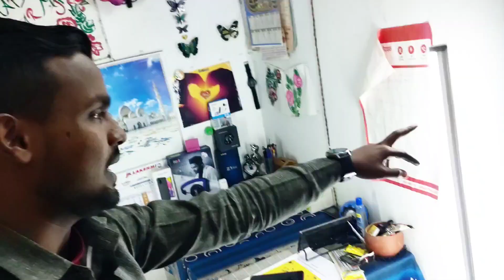Youtube ke liye mai kaise video ko shoot karta hau || youtube ke liye video kaise banaye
Dosto Is Video me Maine Aapko ye bataya hau ki mai apana video kaise shoot karta hau

pasand aayega. Thank you so much

Please please yaar

🔍Cover Topic:~
Is video me maine bataya hai ki 2023 me aap mobile se youtube shorts channel kaise bana sakte hain. apar aap shorts channel se paise kamana chahate hain to 2023 se shorts video monetize hoga jisse aap earning bhi kar sakte hain
youtube shorts channel kaise banaye 2023
you tube pe apna shorts channel kaise banaye
youtube par shorts channel kaise banaye
new youtube shorts channel kaise banaye new shorts channel kaise banaye
Youtube channel kaise banaye 2023 youtube channel kaise banaen 2023
you tube pe apna channel kaise banaye youtube par channel kaise banaye
apna youtube channel kaise banaen new youtube channel kaise banaye how to create a youtube channel
youtube channel kaise banate hai mobile se youtube channel kaise banaye
mobile se channel kaise banaye how to create youtube channel
apna youtube channel kaise banaen New Youtube channel kaise banaye
youtube pe channel kaise banaye youtube per apna channel kaise banaen
youtube channel kaise kholen how to create youtube channel in mobile
how to create a youtube channel tutorial how to create youtube channel in hindi
how to create a youtube channel step by step channel kaise banaye 2023
how to create youtube channel in mobile phone se channel kaise banaye youtube channel kaise banate hai youtube channel create
youtube channel kaise youtube channel
new youtube channel channel kaise banaye
how to open youtube channel new channel kaise banaen
channel kaise banaen youtube channel kaise banaen 2023
youtube kaise panate nain youtube channel banane ka tarika youtube channel kaise banta hai how to make channel on youtube youtube mein channel kaise banaen vlog channel kaise banaye new youtube channel create mobile se youtube channel kaise banaye new channel kaise banaye
youtube new channel kaise banaye you channel kaise banaye
youtube channel kaise khole youtube kaise banaen
youtube channel kaise create karen naya youtube channel kaise banaen
youtube pe channel kaise banaye channel kaise banaye youtube par
hashtags

¤ Md Janealam
¤ Live:- KUSHINAGAR, UP ( INDIA]